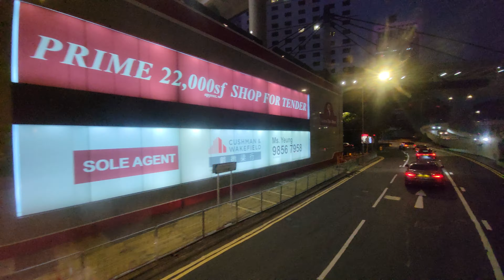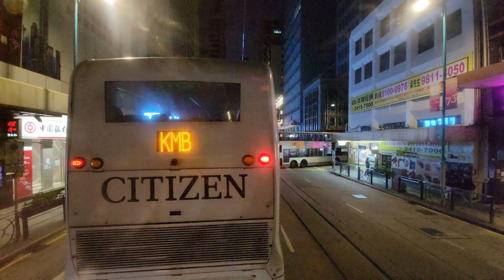【晚繁直達】城巴 CTB 967X 銅鑼灣 (摩頓台) Causeway Bay (Moreton Terrace) - 天恩邨 Tin Yan Estate【4K60】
過海巴士路線967X，由城巴獨營，屬967線之特別班次，來往天水圍（天恩邨）及銅鑼灣，取道元朗公路、青朗公路、西九龍公路及西區海底隧道。

此路線於星期一至六上午繁忙時間提供去程服務，並於每日下午繁忙時間至午夜提供回程服務。其銅鑼灣起訖點在上、下午服務時間相異，行車路線亦有明顯差別：

-早上繁忙時間提供去程服務，以銅鑼灣（禮頓中心）為終點，沿967線途經天水圍北各邨後，即駛入快速公路而不經嘉湖北，過海後取道林士街天橋及龍和道直達灣仔北（告士打道）及銅鑼灣（波斯富街），不入上環、中環、金鐘及灣仔內街；

-黃昏繁忙時間至午夜提供回程服務，由銅鑼灣（摩頓台）開出，在港島途經灣仔（軒尼詩道）、金鐘（夏慤道）及中上環，抵達天水圍後先繞經嘉湖北，方前往天水圍北各屋邨。